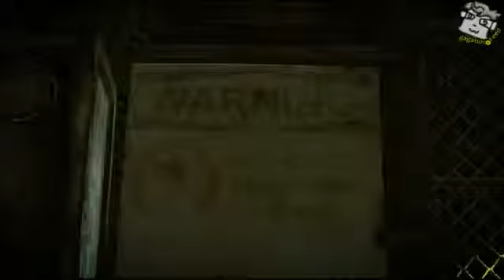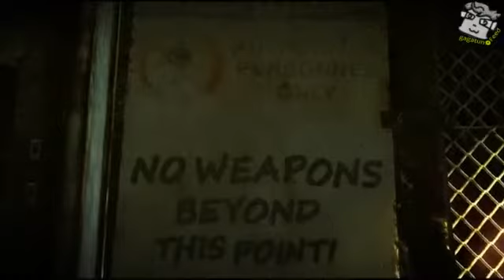КАНИСТРА НАНОСИТ ОТВЕТНЫЙ УДАР! (Hitman Absolution)835